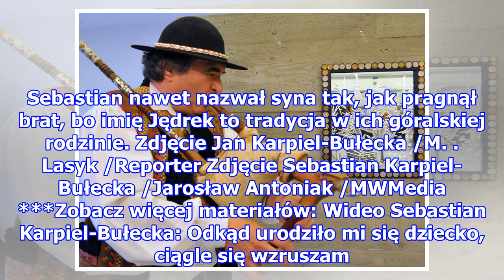Sebastian Karpiel-Bułecka drżał o życie przyrodniego brata. Jan miał straszliwy wypadek!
Jeszcze niedawno Sebastian Karpiel-Bułecka (42 l.) drżał o życie starszego brata. Teraz jeszcze bardziej docenia jego obecność... Zdjęcie Sebastian Karpiel-Bułecka i Jan Karpiel-Bułecka /Piotr Wygoda /East News Gdy nad ranem odebrał telefon i dowiedział się o nieszczęściu, które spotkało tak bliską ...